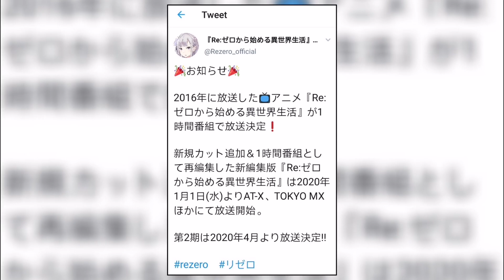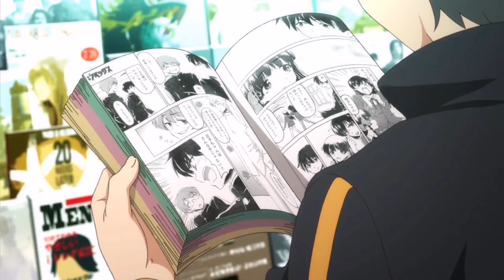CONFIRMADO: FECHA DE ESTRENO PARA LA SEGUNDA TEMPORADA Y RE-ESTRENO DE LA PRIMERA / Re zero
TAG SIN IMPORTANCIA :V

re zero
re zero ova
re zero kara hajimeru isekai seikatsu
re zero kara hajimeru isekai seikatsu ova
re zero memory snow
re zero kara hajimeru isekai seikats memory snow
re zero ova sub español
re zero ova sub español hd
re zero ova sub español hd en vivo
re zero kara hajimeru isekai seikats ova sub español
re zero kara hajimeru isekai seikats ova sub español hd
re zero kara hajimeru isekai seikats ova sub español hd en vivo
re zero kara hajimeru isekai seikats memory snow sub español
re zero kara hajimeru isekai seikats memory snow sub español hd
re zero kara hajimeru isekai seikats memory snow sub español hd en vivo
re zero memory snow sub español
re zero memory snow sub español hd
re zero memory snow sub español hd en vivo
segundo trailer
re zero memory snow nuevo trailer
analisis al nuevo trailer de re zero Hyouketsu no Kizuna
re zero Hyouketsu no Kizuna
re zero ova
Hyouketsu no Kizuna re zero
re zero segunda temporada
re zero segunda temporada capitulo 1
re zero segunda temporada capitulo 1 sub español
re zero segunda temporada capitulo 1 sub español completo
re zero segunda temporada capitulo 1 sub español completo en vivo
re zero 2
re zero 2 capitulo 1
re zero 2 capitulo 1 sub español
re zero 2 capitulo 1 sub español completo
re zero 2 capitulo 1 sub español completo en vivo